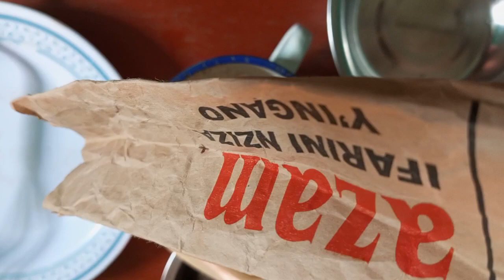Easy way to make crepes 🥞 at home - Delicious Pancakes recipe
Learn easy way you can make your own crepe at home